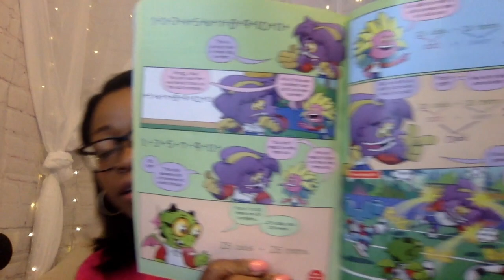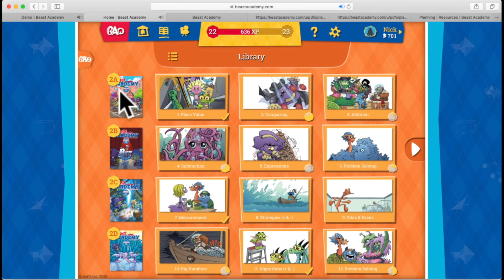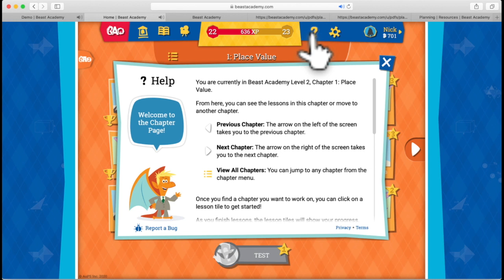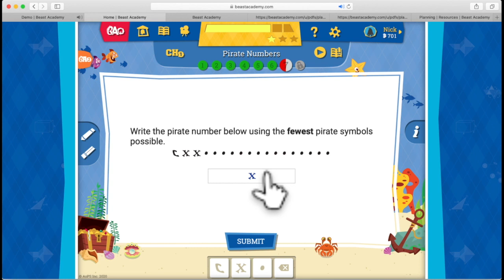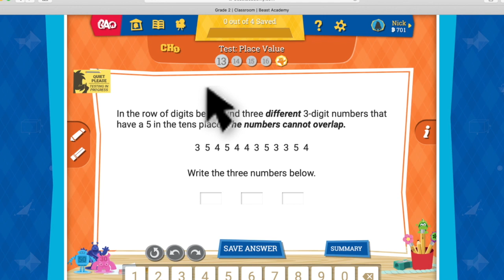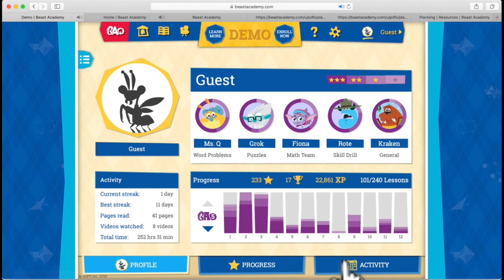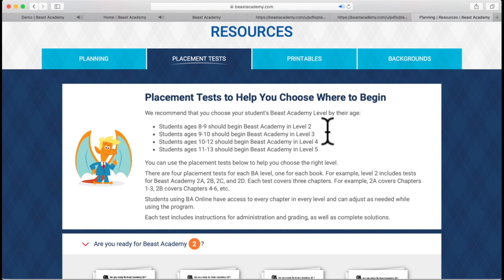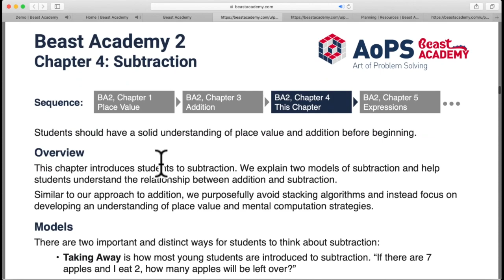BEAST ACADEMY ONLINE REVIEW & WALKTHROUGH | 2020 UPDATE | DO I LIKE THE CHANGES?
Hey fam, today I'm walking you through the 2020 UPDATED online version of the math program BEAST ACADEMY from the Art of Problem Solving (AOPS) creators. I do a screen share, real-time review of the new tests, puzzles, planning section and more on the website so you can see what things look like! So, if you're curious about this comprehensive online math program  - start watching!

~Niki

🌸MATH:
*PRIMARY MATHEMATICS 3A TEXTBOOK (SINGAPORE MATH)

*PRIMARY MATHEMATICS 3A WORKBOOK (SINGAPORE MATH)

*PRIMARY MATHEMATICS 3B TEXTBOOK (SINGAPORE MATH)

*PRIMARY MATHEMATICS 3B WORKBOOK (SINGAPORE MATH)

*BEAST ACADEMY 2A: Guide & Practice books
*BEAST ACADEMY 2B: Guide & Practice books
*BEAST ACADEMY 2C: Guide & Practice books
*BEAST ACADEMY 2D: Guide & Practice books

🌸WRITING:
*Writing & Rhetoric Book 1- Fable

🌸READING:
TEACHERS PAY TEACHERS: NOVEL UNIT STUDY GUIDES
Just type in *book title* +  *novel unit study*

❤︎My Studio Backdrop
❤︎Vlog/Video Camera
❤︎Camera Lens - 22mm
❤︎Camera Lens - 50mm
❤︎Camera Lens Mount Adapter
❤︎Microphone (Video/Vlogging)
❤︎Microphone (Live streaming)